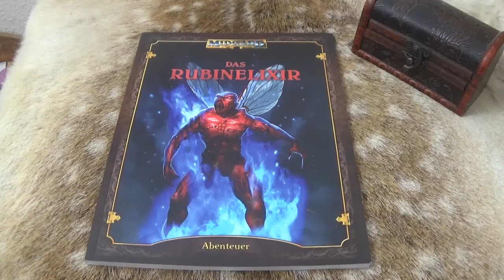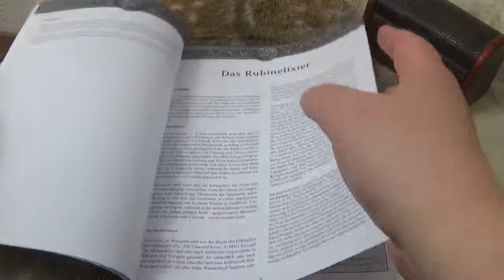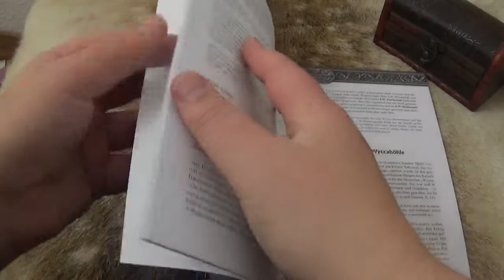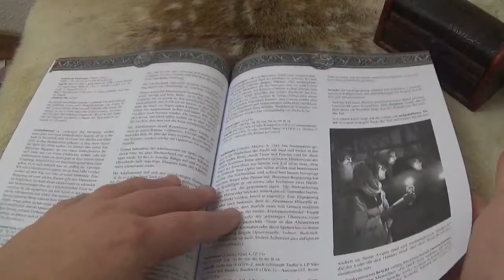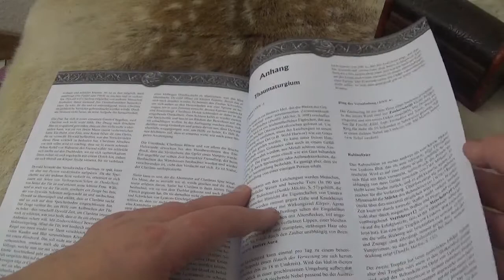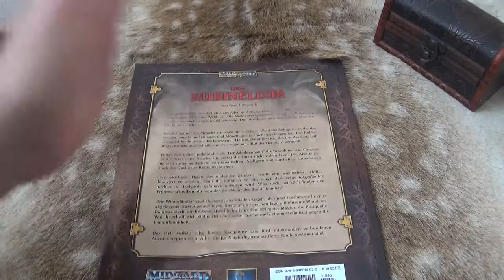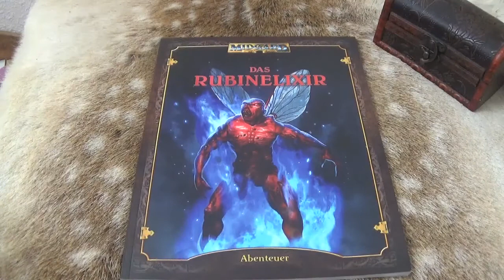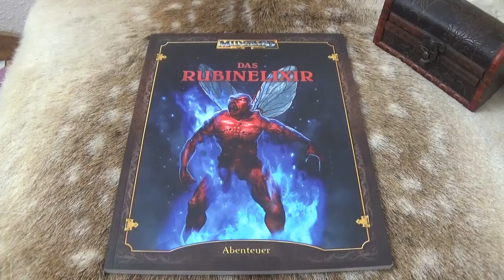Midgard Abenteuer: Das Rubinelixier von Gerd Hupperich |Midgard 5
Das Rubinelixier, eine Reliquie aus Alba, und ein wohlmeinender Mönch bringen Unheil über ein kleines Walddorf. Die Abenteurer bekommen es auf der Durchreise mit den Nachwehen zu tun und lernen in Die Totenbrut, dass Mutterliebe über den Tod hinaus reicht.

Auf den Spuren des Mönchs erreichen die Gefährten die Abtei Saingorn, in der das Grauen umgeht und Nonnen und Mönche in die Flucht geschlagen hat. Das Rubinelixier ist in die Hände des besessenen Heilers Sialur geraten, der nur das Gute will und doch das Böse schafft und sich sogar am Blut der Heiligen vergreift.

Einige Zeit später treibt Sialur als Der Aderlassmann die Bewohner von Crossing in die Arme einer Seuche, die selbst die Toten nicht ruhen lässt. Die Abenteurer müssen unter panischen, von fanatischen Predigern angestachelten Einwohnern nach der Quelle der Krankheit suchen.

Der wichtigste Hafen des albischen Nordens droht von waelischen Schiffen blockiert zu werden, denn ihr Anführer ist überzeugt, dass seine totgeglaubte Tochter in Haelgarde gefangen gehalten wird. Was steckt wirklich hinter den Erpresserschreiben, die von der Rückkehr der Braut künden?

Die Winterkinder sind Gestalten aus lokalen Sagen, aber jetzt tauchen sie in einer abgelegenen Sumpfgegend tatsächlich auf und machen Jagd auf einsame Wanderer. Dahinter steckt ein finsteres Überbleibsel aus dem Krieg der Magier, die Blutquelle. Von ihr erhofft sich Sialur Hilfe bei seiner Suche nach einem Heilmittel gegen die Vampirkrankheit.

Das Heft enthält eine kleine Kampagne aus fünf miteinander verbundenen Abenteuerepisoden in Alba, die für Spielerfiguren mittlerer Grade geeignet sind.

📚 Das Rubinelexier bei Amazon kaufen *

📚 MIDGARDBücher bei Amazon*:
🔊Meine Inhalte Bequem als Podcast:
💰Kanalmitglied werden und KEINE exklusiven Vorteile erhalten:
Social Media Links:
* Ref Link